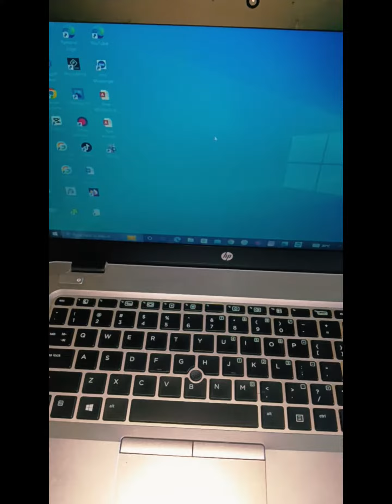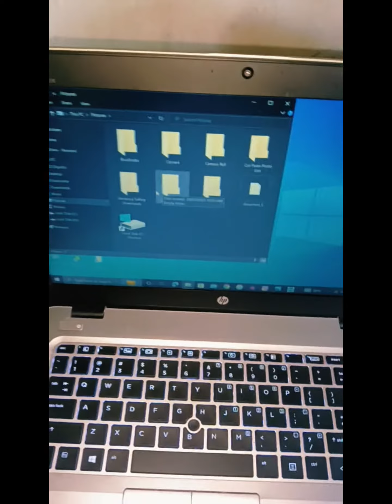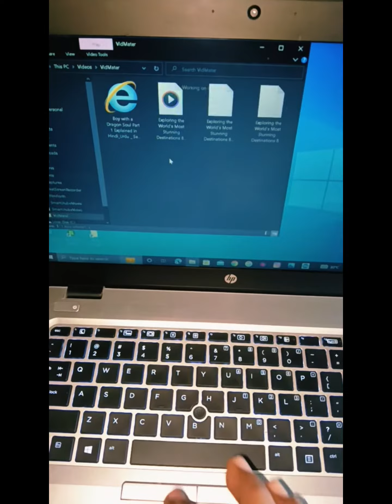how to laptop joystick button Bangla review..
how to laptop joistik bottom kaj
এই বাটনটি কাজ শিখে নেন এই ভিডিও টি দেখে

hp elite book 840 tutorial video
HP elite book 840 i5 6g tips and tricks
how to HP laptop Bangla tutorial
HP laptop tutorial Bangla 2023
national laptop tutorial Bangla